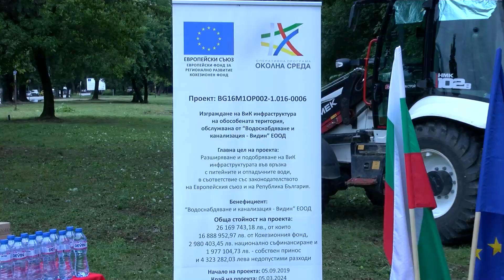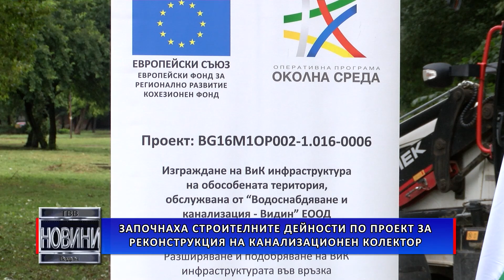Започнаха строителните дейности по проект за реконструкция на канализационен колектор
На 10-ти август бе направена първа копка по проект „Изграждане на ВИК инфраструктура на обособената територия обслужвана от Водоснабдяване и канализация” Видин. Стартирането на строителните дейности е част от проекта за обект „Частична реконструкция на канализационен колектор”. Проектът е на стойност над 26 милиона лева и се осъществява с финансовата подкрепа на Оперативна програма „Околна среда” 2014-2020 година. Церемонията започна с празничен водосвет, отслужен от Негово Високопреосвещенство Видинския митрополит Даниил.